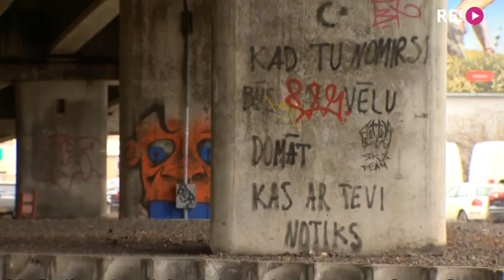Kam vajadzīgas sliedes, kuras sākas uz tilta un nekur neaizved?